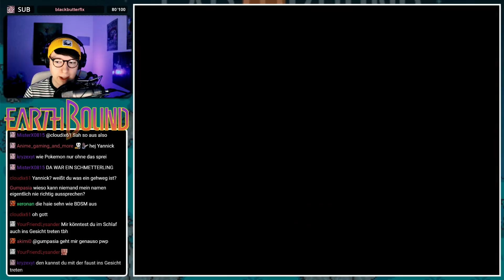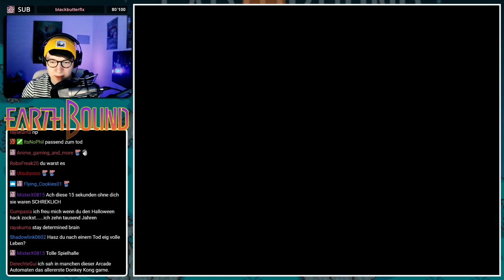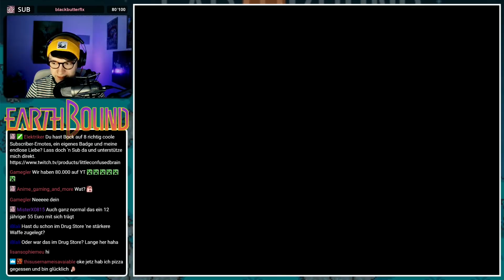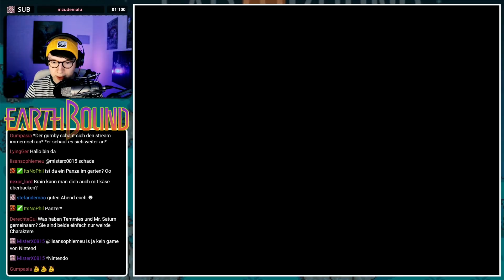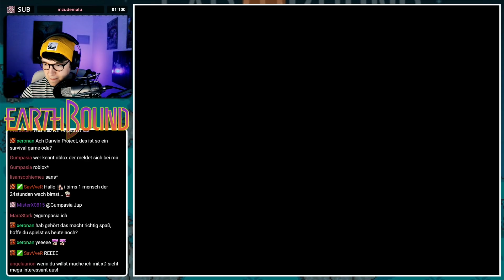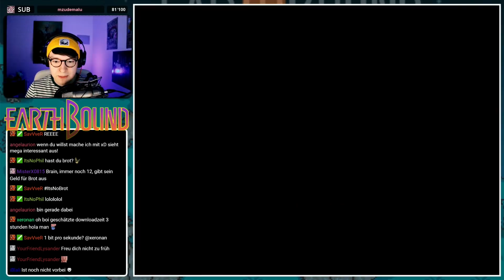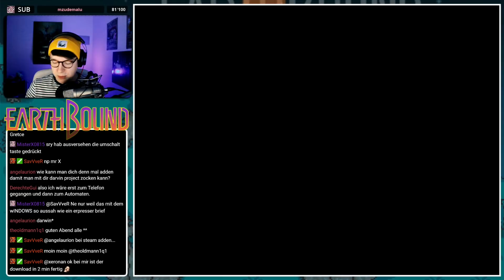Der erste BOSS? - EARTHBOUND #02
Hej! Earthbound ist ein großes Spiel, welches ich schon IMMER mal spielen wollte und das holen wir jetzt auf Twitch/YouTube nach. :)
An die jüngeren: Das ist die Inspiration für euer geliebtes UNDERTALE!
EARTHBOUND Gameplay - Lets Play EARTHBOUND  Deutsch/German.

• Meine Tipper!* •
Danke an meine Tipper Anna Scheele, G.S. Sky, Joellie Pricefield, Noemi Vanessa Fuccaro, SavVver und Skrales. ♥

– LittleConfusedBrain 2018.